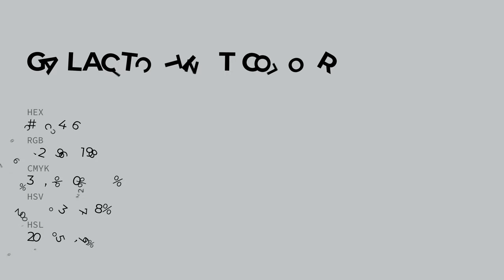Galactic Tint color c0c4c6 hex color - Grey color - Warm color c0c4c6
What color is Galactic Tint ? c0c4c6 hex color - Grey color - Warm color c0c4c6

Hex c0c4c6 Color Code is also known as Galactic Tint color.